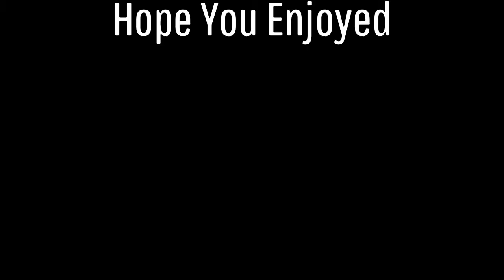Fortnite montage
Havent posted in a while what do you think